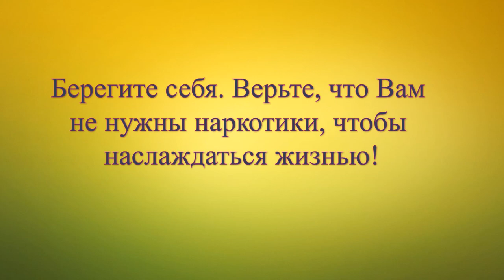Знать, чтобы не оступиться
Генеральная Ассамблея ООН в 1987 г. провозгласила 1 марта Международным днем борьбы с наркоманией и незаконным оборотом наркотиков, определив тем самым всю важность проблемы и проявив свою решимость расширять международное сотрудничество для достижения цели – мирового сообщества, свободного от наркомании.